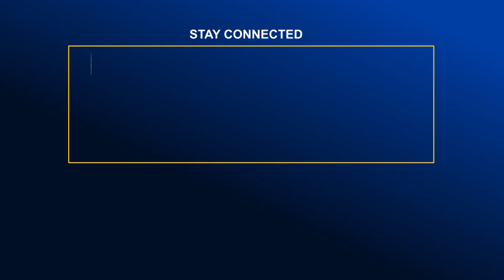পিরোজপুরে সড়কে যানবাহনের গতি কমাতে স্পিড গান | Global TV News